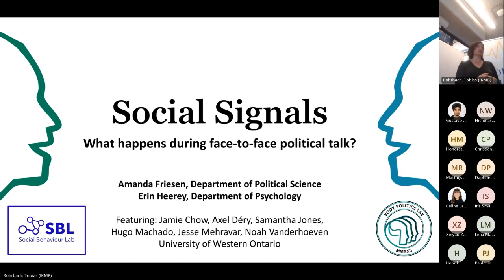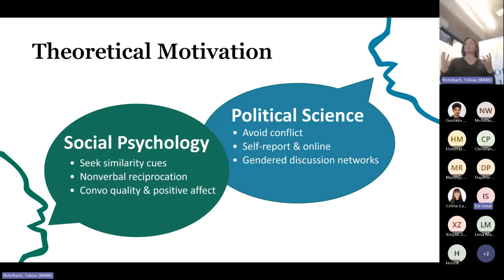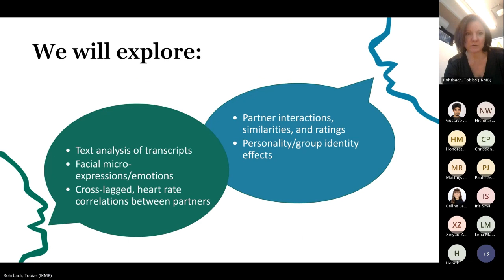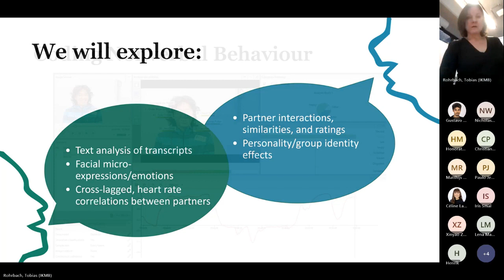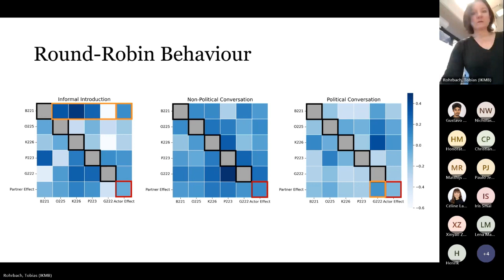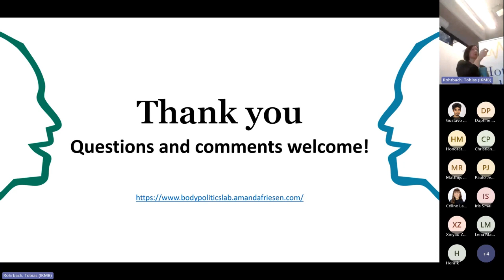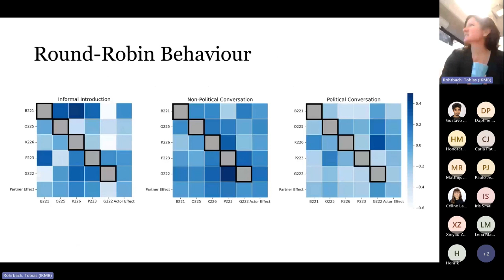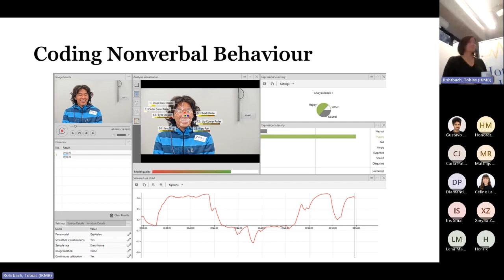Hot Politics Lab: Amanda Friesen (10/20)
On the 20/10 session of the Hot Politics Lab, Amanda Friesen (University of Western Ontario) gave a talk titled "Social signals: what happens during face-to-face political talk?"